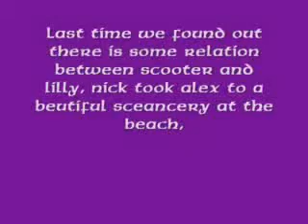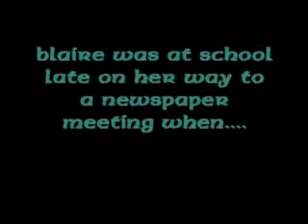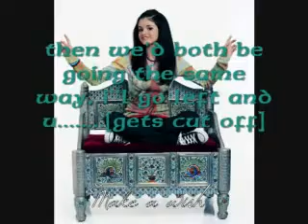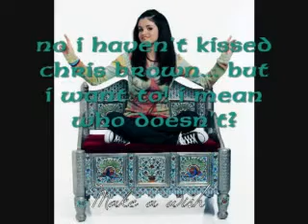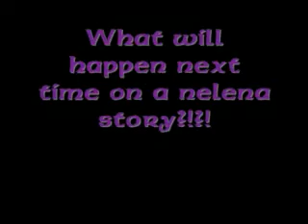nelena ep11[Suprise, suprise!]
Betcha didn't think that was comming now did ya! LOL! eleventh